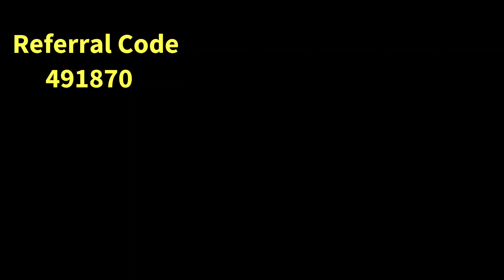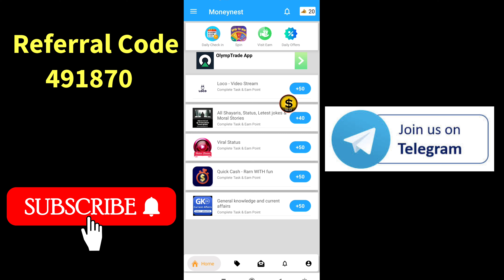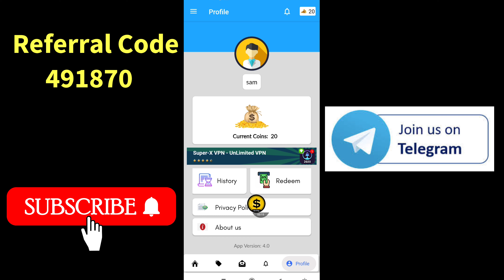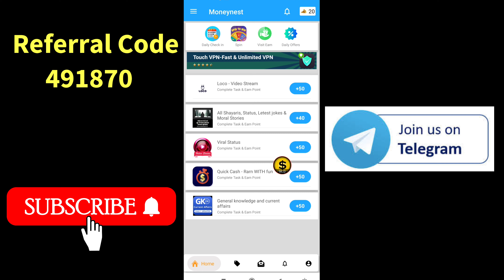Minimum Redeem ₹25 || Paytm Cash App || New Earning App 2021 || Self Earning App || Instant Payment